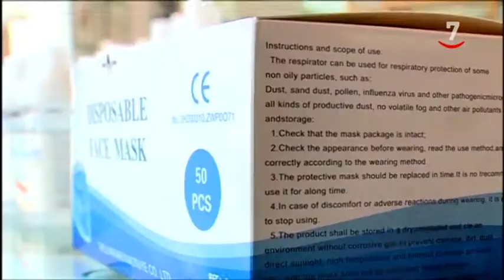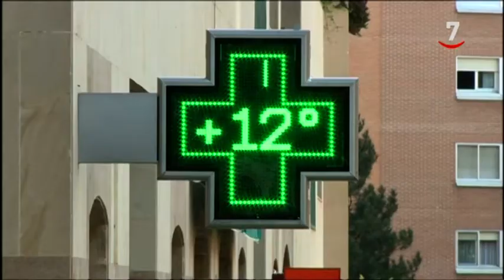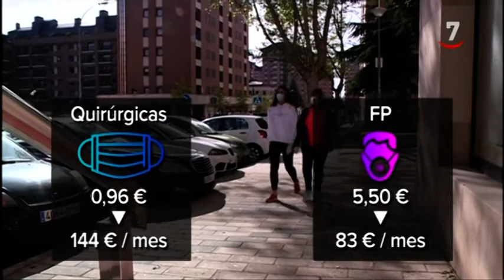Las mascarillas ya son cotidianas y se han convertido en un gasto más en la cesta de la compra